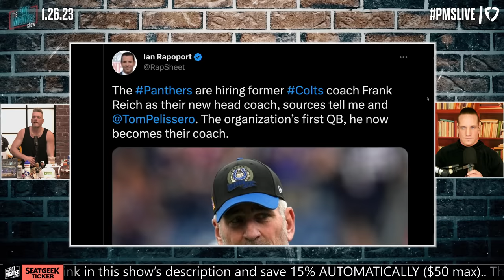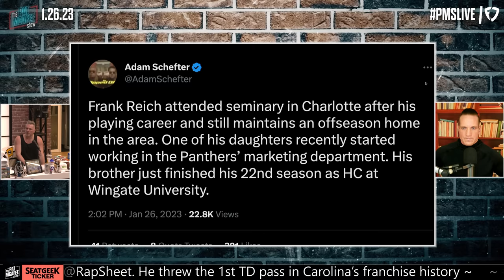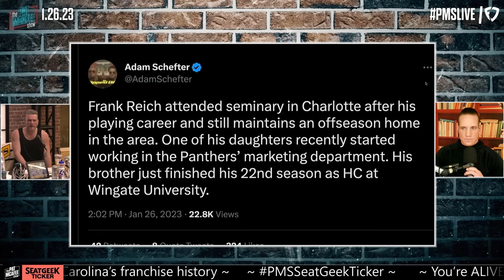Panthers Hire Frank Reich As Head Coach, First HC Hire Of The Year | Pat McAfee Reacts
@Hammer Dahn
 @Thats Hockey Talk
 @The Pod